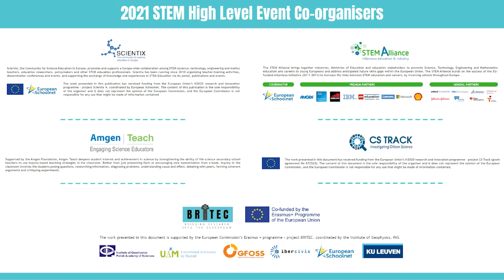STEM High Level Event 2021 | Promo video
Organised jointly by BRITEC with Scientix, AmgenTeach, CS Track and the STEM Alliance, the 2021 STEM  High Level Event “Bringing Research Into the Classroom” will offer two days, 20 and 21 May, of online conferences and interactive sessions with researchers and representatives from universities, schools, and industries.

This event aims to:
- Share innovative practices regarding Citizen Science in schools.
- Provide insights on how schools can collaborate with Research Centres and Universities.
- Share tips from key stakeholders involved in education on how to engage students into multidisciplinary citizen science projects.
- Discuss the necessary conditions and types of practice leading to effective implementation of Citizen science in schools.

Open to any stakeholder and everyone interested in STEM education, you can find out more by checking out the agenda and joining the event via the registration form

STEM education stakeholders will attend, among which teachers and researchers from the projects countries and other international participants, including policy makers, teachers, representatives of schools, teacher training institutes, and others.
Ready to take notes on STEM education? Join us online on 20 and 21 May!